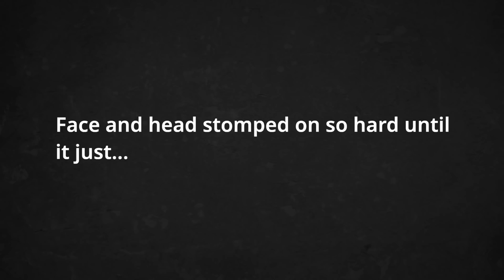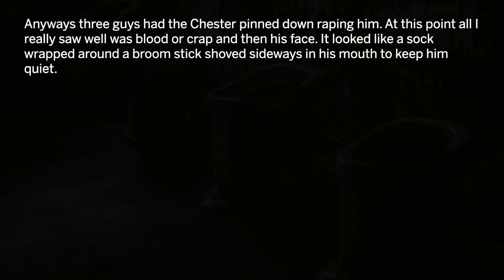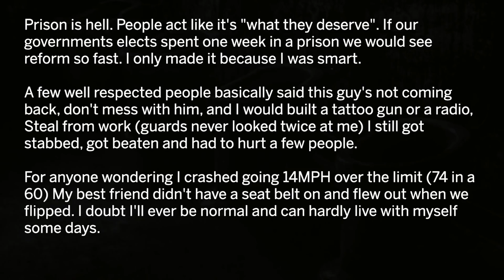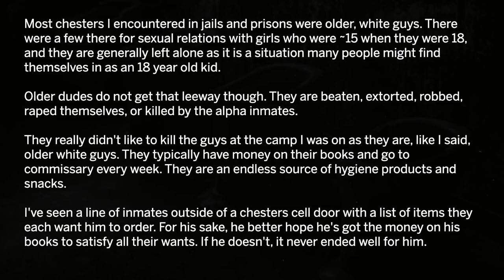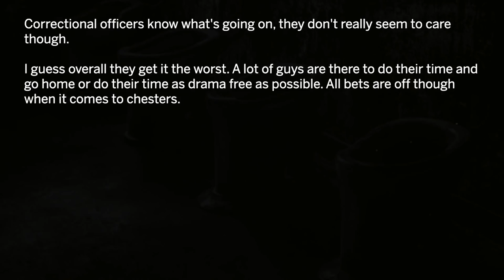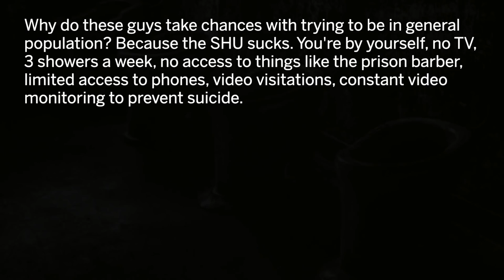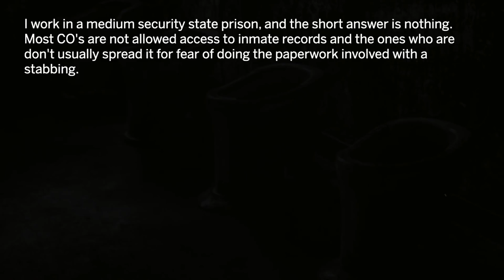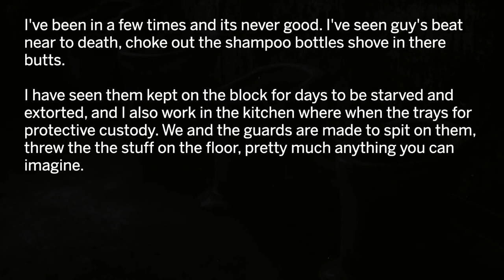What Happens To Sex Offenders In Prison? - AskReddit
Former convicts of Reddit, what did happen to child molestors in prison?

Updoot Shack is posting the all-time BEST stories from the internet. New Videos Everyday!

Thanks to Radio TTS for the Source Material